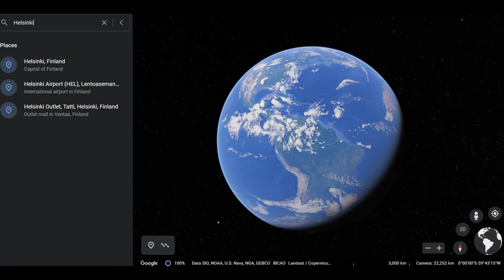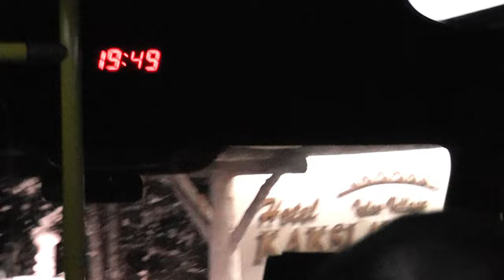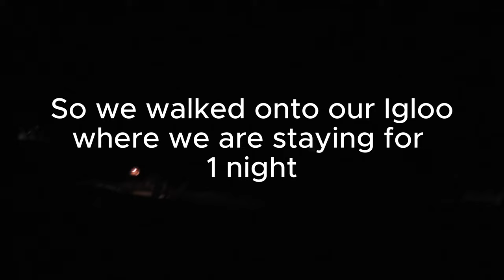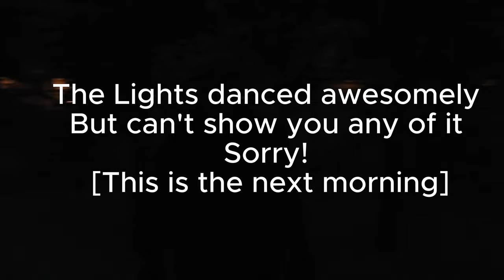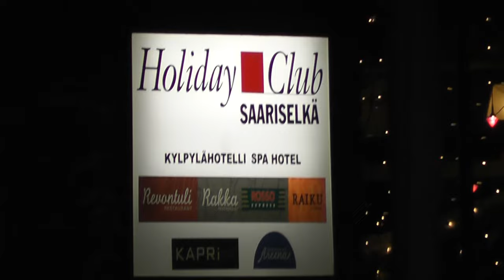No, this ain't Australia! AUSTRALIANS IN THE ARCTIC (LAPLAND, Ivalo FINLAND)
Regular videos chronicling our travel adventures providing local knowledge & info for travelers.

We don't want to give too much away about this video, but we can tell you. this definitely ain't Australia! Come with Us as we visit the other end of the earth from our home Down Under.

We are disciples of the Lord Jesus Christ - our YouTube channel is all for His Glory! Our testimony is (evidence) God is REAL! (Saved and Healed together) PRAISE The Lord Jesus Christ for ever. Amen.

LOOKING FOR A VIDEO THAT USED TO APPEAR ON THIS CHANNEL - WE ARE IN PROCESS OF MOVING TO OUR OTHER CHANNELS - PLEASE GO AND LIKE AND SUBSCRIBE OUR OTHER CHANNELS AS WE ARE CONSTANTLY UPLOADING CONTENT FROM THIS CHANNEL TO THERE (RE ORGANISING THINGS) THANKYOU.
PLEASE Find our other channels:
Praise and Worship Songs (with Lyrics): @CrossWayAustraliaPraiseWorship
Online Sermons : @CrossWayAustraliaSermons

We do not necessarily endorse fully (doctrinal /or personal beliefs) of entertainers, pastors or information providers on this YouTube Channel.